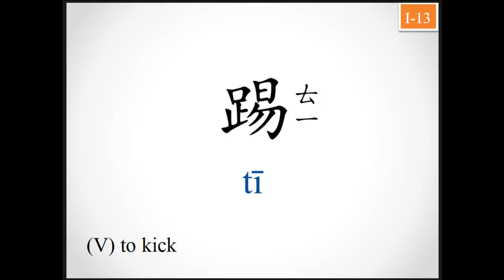13.踢ㄊㄧˉtī to kick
13.踢ㄊㄧˉtī to kick